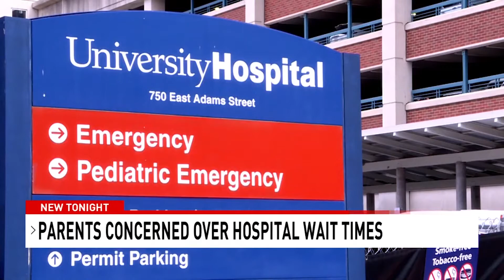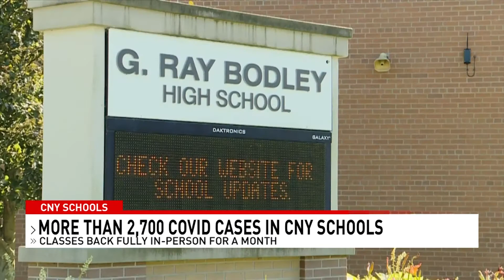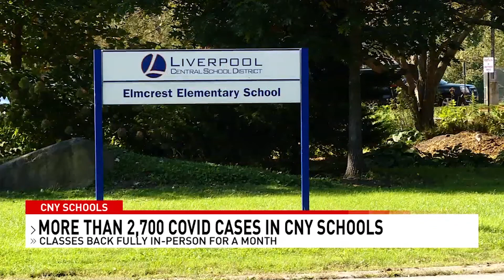Family with sick newborn waited 18 hours for bed at Children's Hospital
Wait times have continued to increase at Syracuse area hospitals with some now reporting hours-long waits for emergency care.

Some parents are worried about what to do with their kids in a medical emergency after waiting hours last week to be admitted to Upstate Golisano Children’s Hospital with their infant children.

Mother, Peggy Riccardi arrived at Upstate at 6 a.m. last Thursday with her newborn in need of care.

They received medical attention quickly but weren't moved to a room in Golisano's until after midnight, 18 hours later.

Plus, More than 2,700 COVID-19 cases in CNY schools since its start

0:00 Family with sick newborn waited 18 hours for bed at Children's Hospital
3:20 More than 2,700 COVID-19 cases in CNY schools since its start
5:34 Healthcare workers feeling relieved after religious vaccine exemption stands